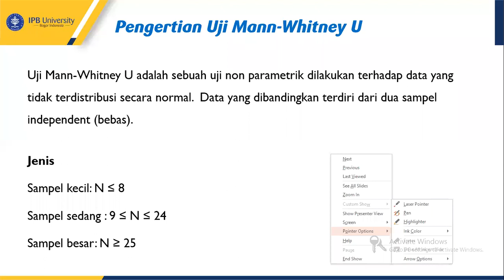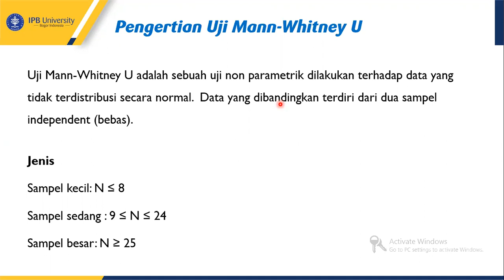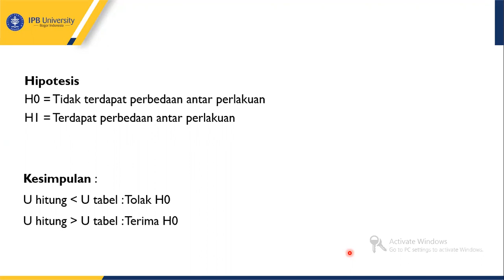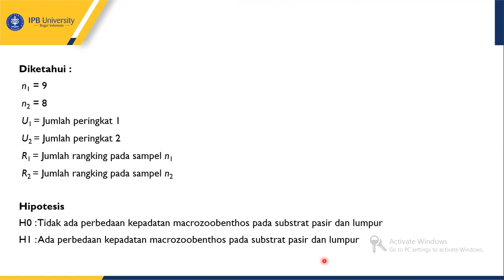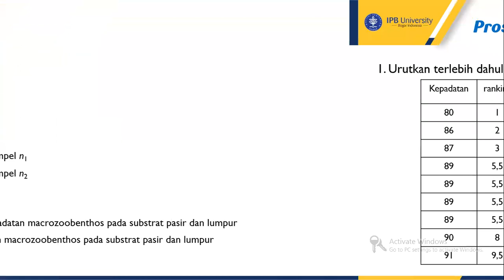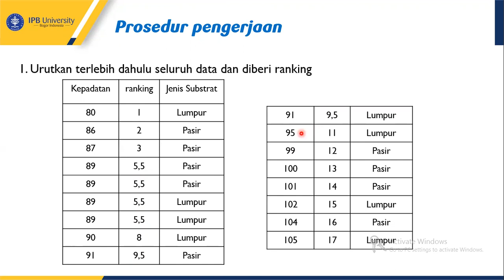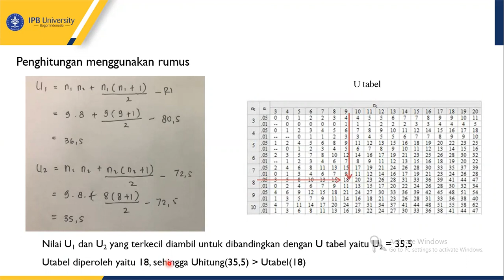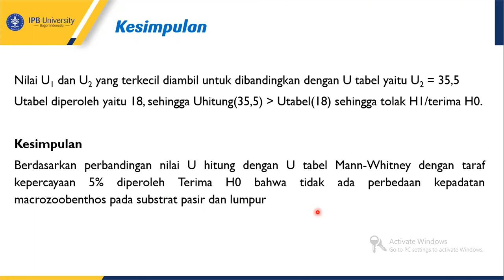Mann Whitney Test